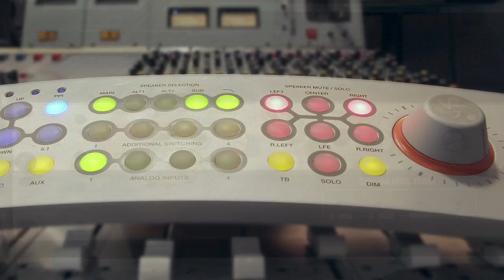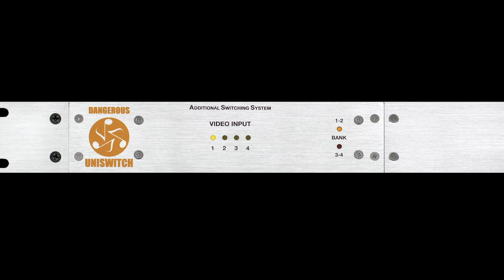Dangerous Monitor ST: Overview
Fab Dupont, Producer/Mixer explains the Dangerous Monitor ST/SR and Additional Switching System.